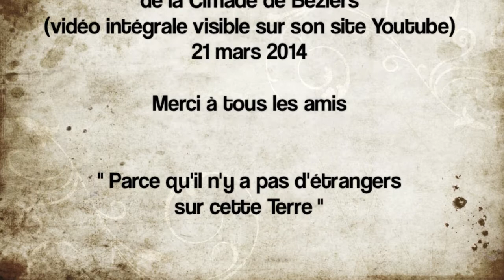Concert à la CIMADE de Béziers le 21 mars 2014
Un court montage du concert organisé par la Cimade à l'occasion du premier Festival des Peuples le 21 mars 2014.
(Extrait d'un clip de 6 mn de Kaan Alptekin visible Merci à lui.